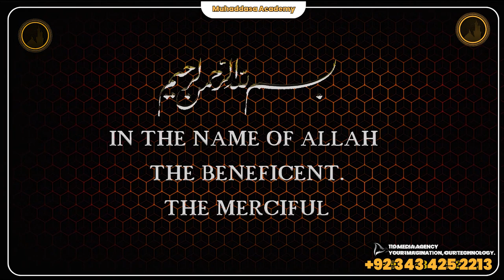02 Majlis e Aza | Muharram ul Haram 1445H | Maulana Kumail Mehdavi | Muharam 2023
Maulana Kumail Mehdavi | 2nd Majlis e Aza Muharram-1445
Follow Us on other Social Media Platefoarms

Try to Do this
2. Is video ko zyada se zyada logon se share karen.
3. Is video clip ke baare mein apke comments zaroor likhen..

JAZAKALLAH